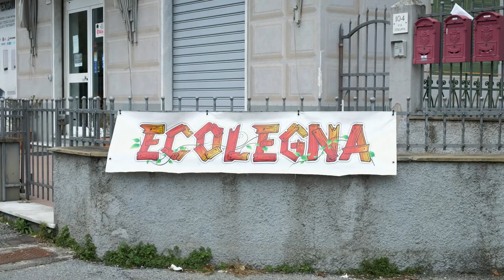Il Portale di Genova - Video promo ECOLEGNA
⚠️‼️ NUOVO ABBONATO ‼️ ⚠️

Siamo lieti di dare il benvenuto ad un nuovo abbonato.
Ringraziamo Ecolegna Srl - @ecolegna per aver aderito al nostro progetto.